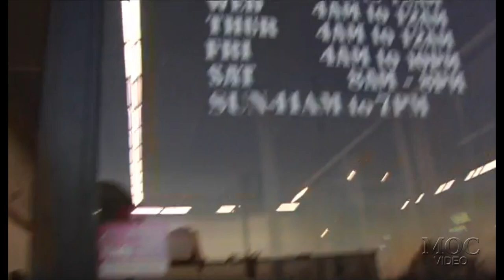Kris Dim - BACK WORKOUT - Battle For The Olympia 2005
Lee Priest : Legs (before he changed his mind)
Gustavo Badell : Biceps
Darrem Charles : Chest
Victor Martinez : Chest
Craig Richardson : Legs
Johnnie Jackson : Chest
Branch Warren : Chest (Branch & Johnnie train together)
Ronnie Coleman : Legs
Quincy Taylor : Back + Chest
Jay Cutler : Arms
Gunter Schlierkamp : Chest
Kris Dim : Back
Melvin Anthony Jr. : Delts
Dennis ”The Menace” James : Back
Alexander Fedorov : Back
Chris Cormier : Arm + Back
Ronny Rockel : Chest + Back
George Farah : Arms
David Henry : Chest